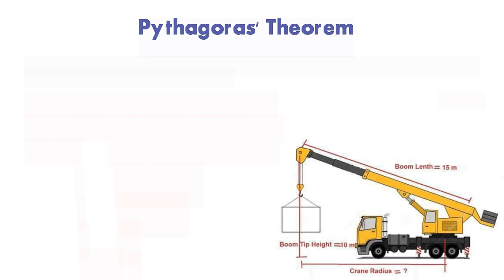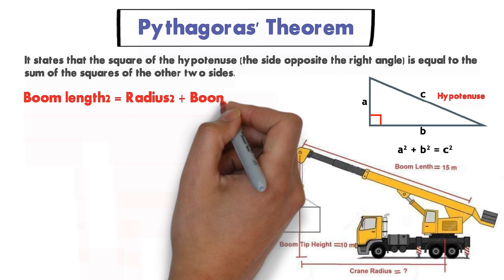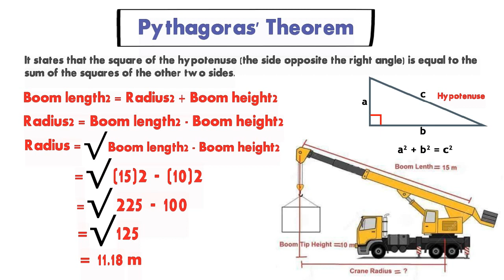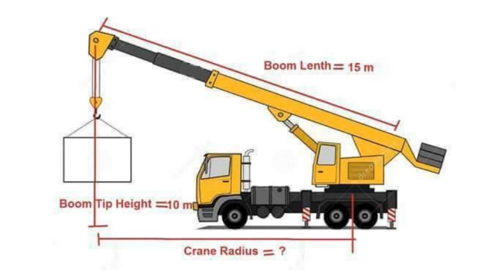Crane Calculation in hindi | how to calculate crane radius / boom length / boom height in hindi